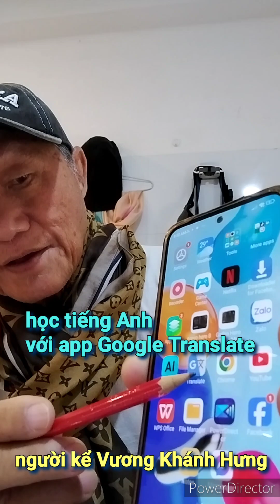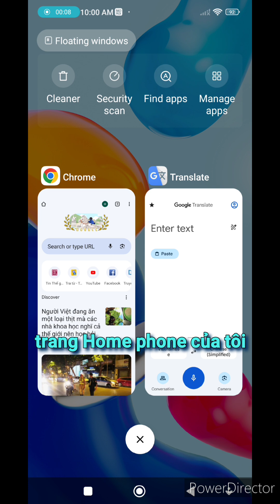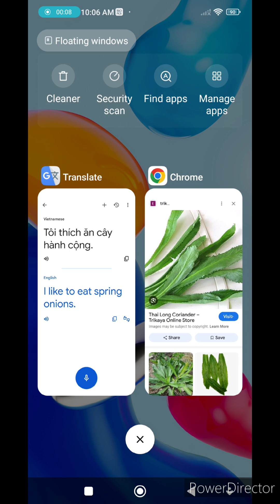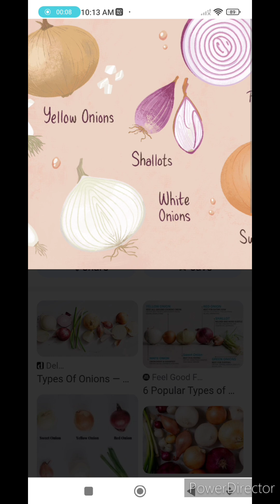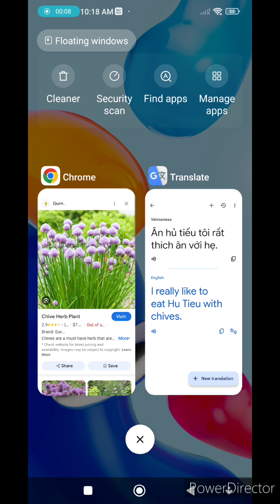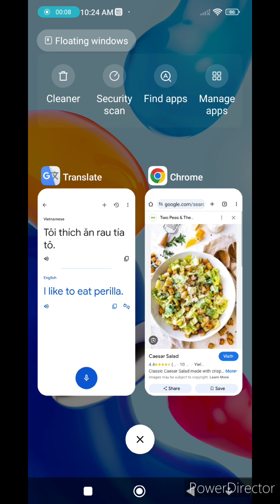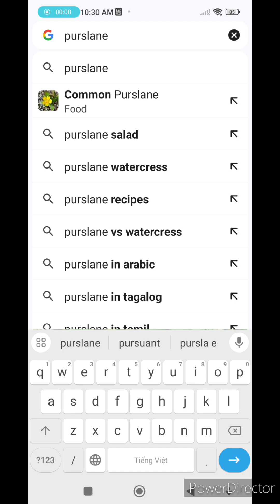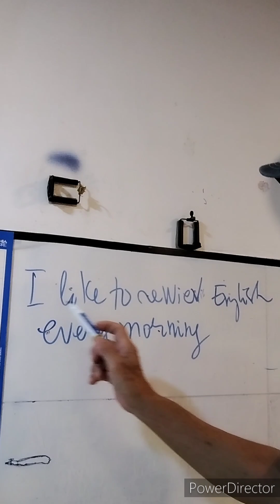Tự học tiếng Anh theo chủ đề tự chọn, dùng app Google Translate và Chrome. người kể Vương Khánh Hưng